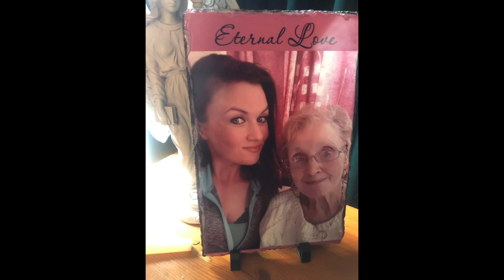In Loving memory of Elizabeth McIntyre and paddy McIntyre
This video is in memory  of granny and grandad